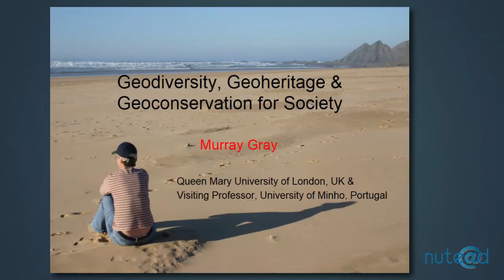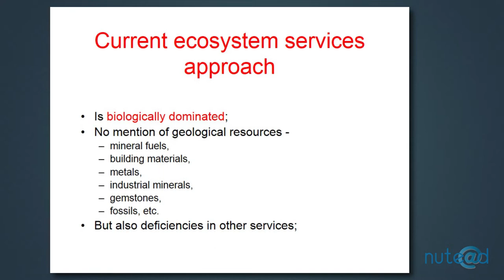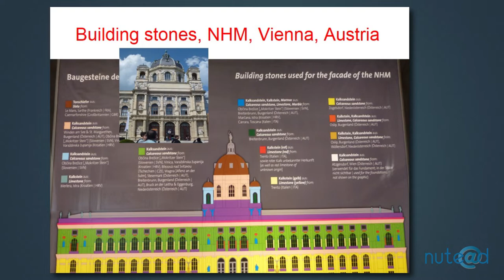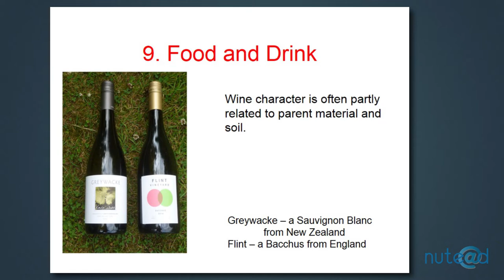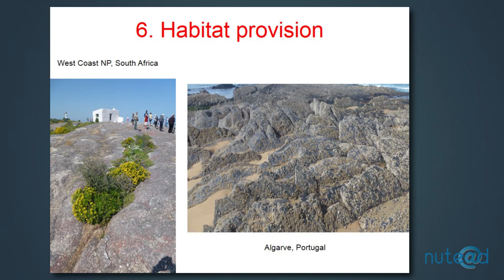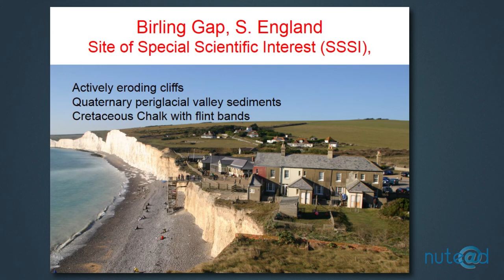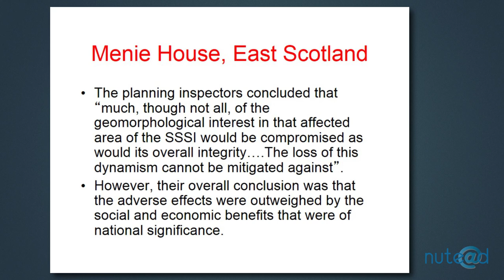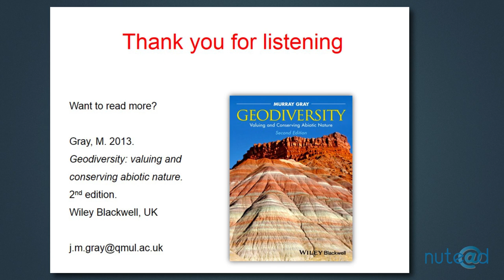Palestra (Completa) - Dr. Murray Gray - Geodiversity, Geoheritage & Geoconservation for Society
Evento: IV Simpósio Brasileiro de Patrimônio Geológico
Palestrante: Dr. Murray Gray
Palestra: Geodiversity, Geoheritage & Geoconservation for Society
Data de realização: 11 de Outubro de 2017
Local: Universidade Estadual de Ponta Grossa - Ponta Grossa/Paraná

Curso Gratuito, com certificação de 60 horas.
Para emissão de certificado há um custo, mais informações no link.